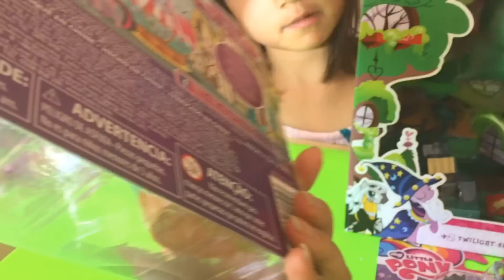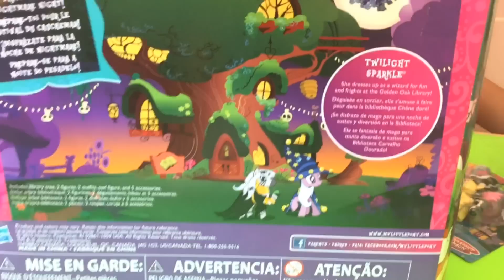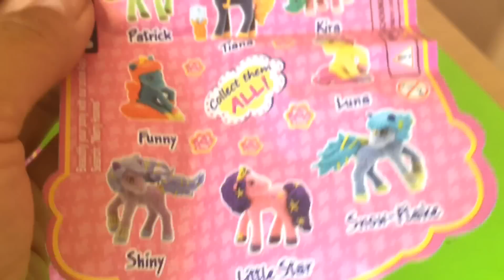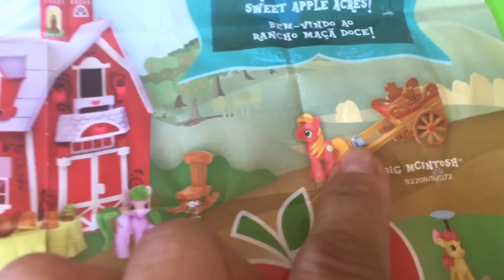彩虹小馬 馬拉松介紹十組玩具4個小故事My Little Pony playsets